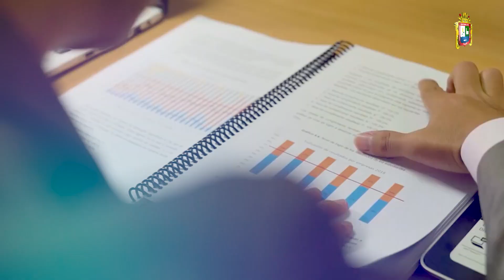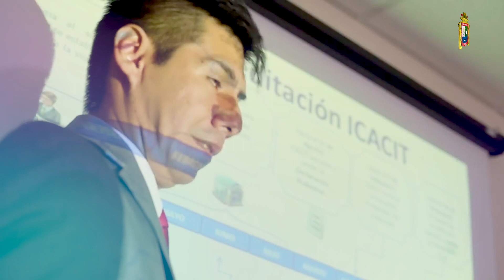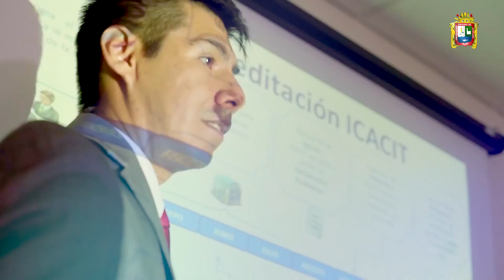🎖La UNA Puno obtiene Acreditación Internacional por parte de ICACIT 🎖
👉 Las Universidad Nacional del Altiplano Puno expresa felicitación a las autoridades, docentes, plana administrativa, estudiantes y graduados, por haber logrado su Acreditación Internacional por parte del Instituto de Calidad y Acreditación de Programas de Computación, Ingeniería y Tecnología ICACIT 🎖
🎊👏 ¡Muchas felicidades! 👏🎊